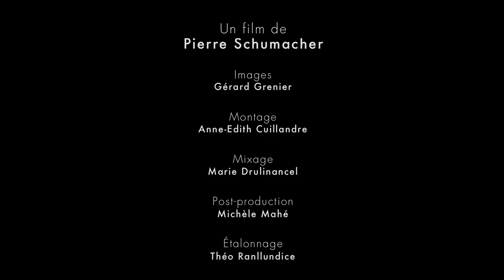Quimper, capitale de la Cornouaille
Film de promotion de Quimper et de son agglomération. Présenté lors de l'exposition universelle à Milan.
« Unanet e vimp kreñv. Unis nous serons forts. »